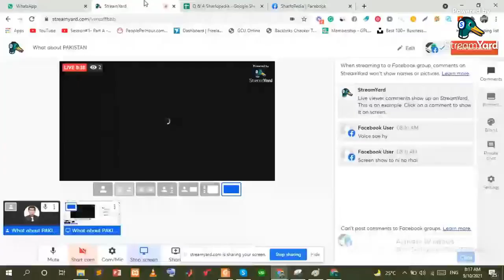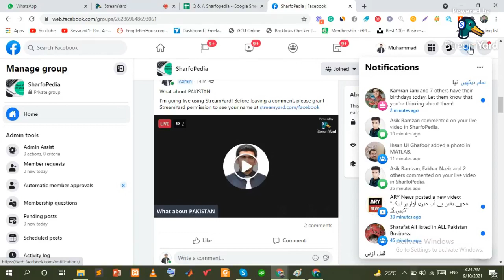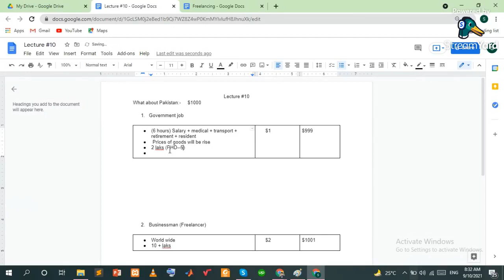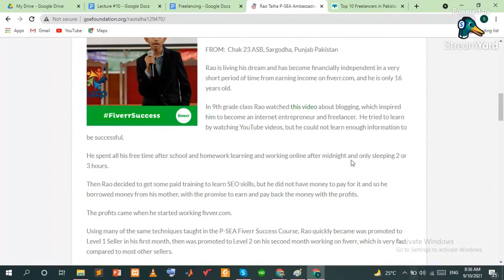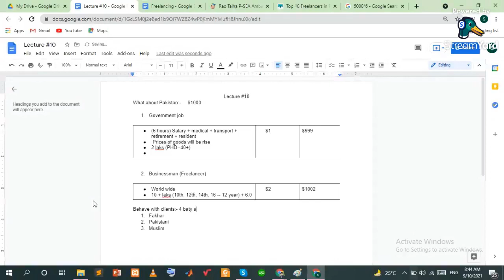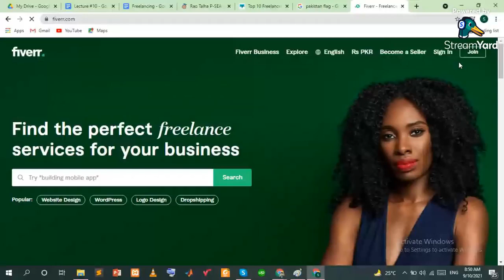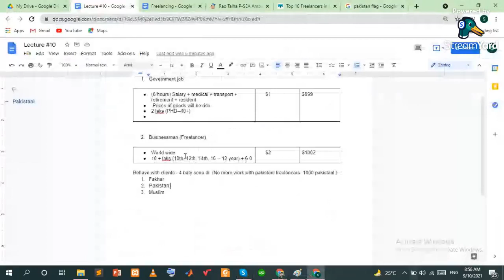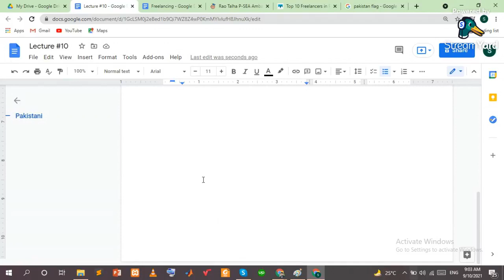L10 | What about PAKISTAN?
Improve your and PAKISTAN image in the world through freelancing.